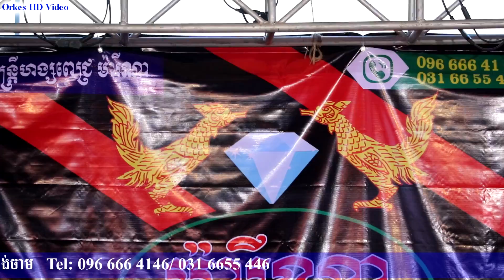ដំណាក់ចង្អើរ+លាហើយប៉ៃលិន+ទំនួញចាបមាស Songtimong Rangkasal Nonstop តន្ត្រីហង្សពេជ្រម៉ារីណា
អរគុណពុកម៉ែបងប្អូនដែលបានទស្សនា។ សូមបងប្អូនមេត្តាជួយចុច
រាប់អានពីខ្ញុំបាទ។​
ខ្ញុំនឹងព្យាយាមថតវីឌេអូ អកកេះ អកកាដង់ល្អៗដើម្បីជូនបងប្អូនទស្សនា
Welcome to Orkes HD Video channel! I will upload videos showing about Orkes Orkadong, Phlengka, Phleng Khmer that can make you all
Khmer Music Instruments
Orkes Orkadong, Phlengka, Phleng Pin Peat, Piano, Organ, Guitar